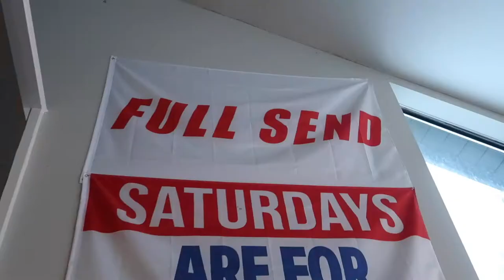CHEST AND BACK WORKOUT: Posing, Pump Cover, New Gym..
Hey Guys!

Thank you for saying tuned! We had a bit of a tough time making content with the gyms closing down but we are so glad that the gyms are now back open!